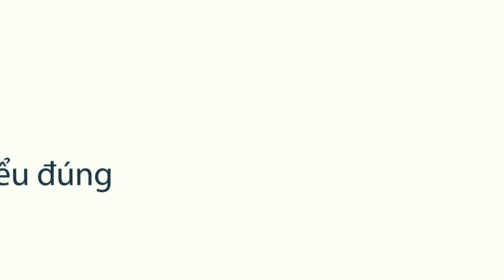CHIA SẺ CỦA NHỮNG BỆNH NHÂN UNG THƯ ĐIỀU TRỊ TẠI BỆNH VIỆN UNG BƯỚU HƯNG VIỆT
Bạn có bao giờ nghĩ mình sẽ thế nào nếu bị ung thư? Nếu người thân mắc ung thư bạn sẽ làm gì để giúp họ đấu tranh với bệnh tật? Hãy cùng xem và cảm nhận những chia sẻ sau đây của chính những người trong cuộc để có được nhận thức đúng đắn và vững tin hơn khi đối mặt với căn bệnh này.